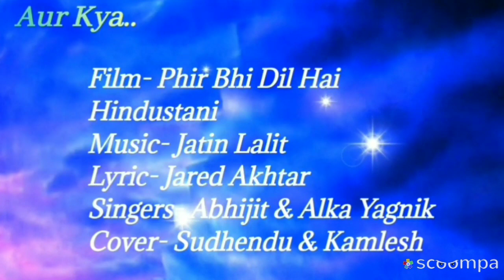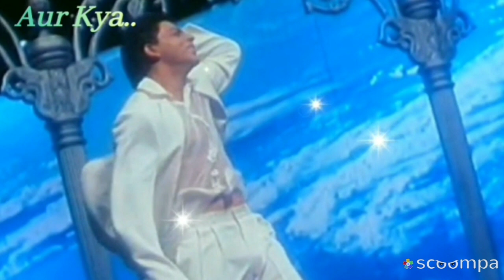Aur Kya/ Phir Bhi Dil Hai Hindusthani/ Jatin Lalit/ Abhijeet & Alka Yag./ Cover- Sudhendu & Kamlesh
Aur Kya
Film-Phir Bhi Dil Hai Hindustani/
song Cover - Sudhendu & Kamlesh